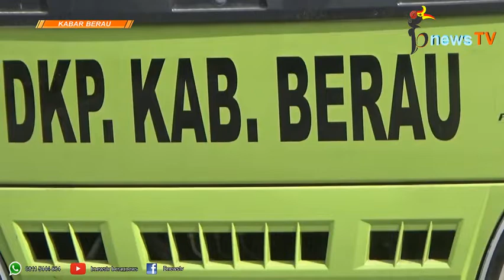Ganggu Kenyamanan Pengguna Jalan, Ranting Pohon di RT 17 Karang Ambun Dipangkas